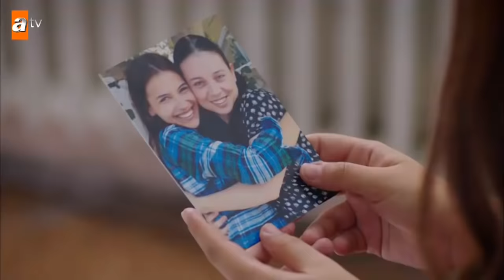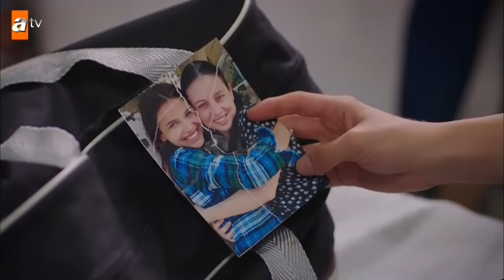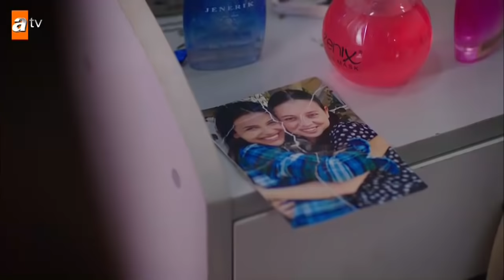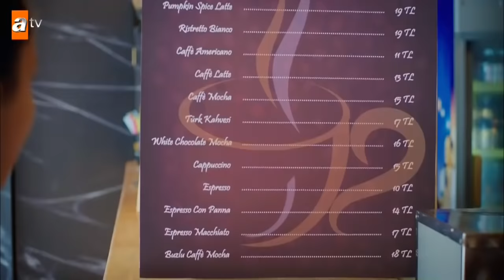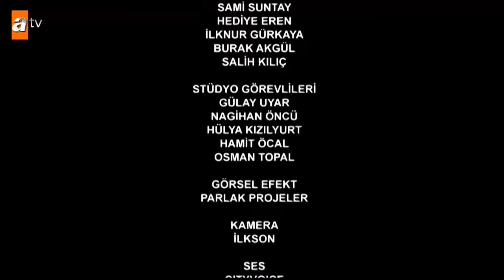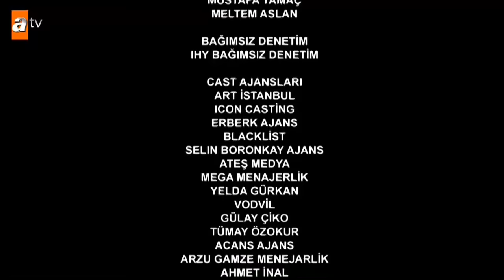Kırgın Çiçekler 15. Bölüm - atv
Tevfik’in ölümü herkesi üzüntüye boğmuştur. Nazan kocasını kaybetmenin acısını Cemre’den çıkarmak ister. Defne ise babasının son dileğini yerine getirme arzusundadır ancak annesinden başka paraları olmadığı gerçeğini öğrenince şok yaşar... Kemal’le kavga eden Mesude boşanma davası açma planları yapar. Eylül ise annesine tekrar nasıl güveneceğini bilememektedir. Kızlar Feride’nin istifasının şaşkınlığındadır. İstifasını geri çekmesi için ellerinden geleni yapmaya karar verirler… Derin’in lösemi olduğunu öğrenen Feride, Kader’i yurttan alarak ilik nakli yapılan hastaneye götürür ve testi yapan hemşirenin peşine düşer. Banu artık iyice köşeye sıkışmıştır…
Oyuncular        :  Özgür Çevik (Toprak), İpek Karapınar (Feride), Biran Damla Yılmaz (Eylül), Gökçe Akyıldız

(Songül), Hazar Motan (Cemre), Çağla Irmak (Kader), Aleyna Solaker (Meral), Sinan Demirer (Civciv-Yunus Tokgöz)